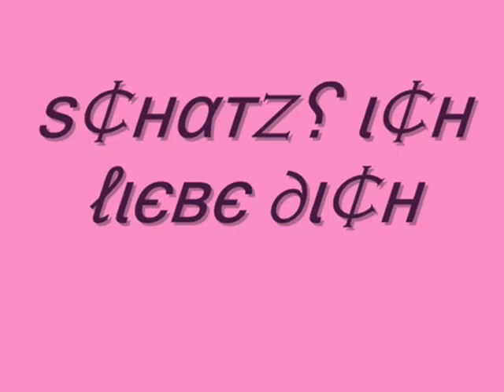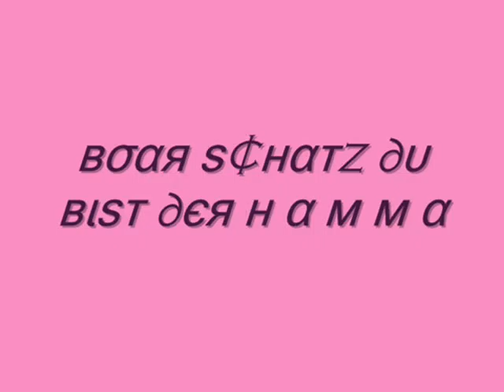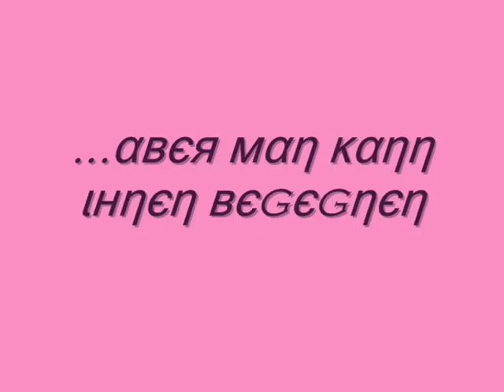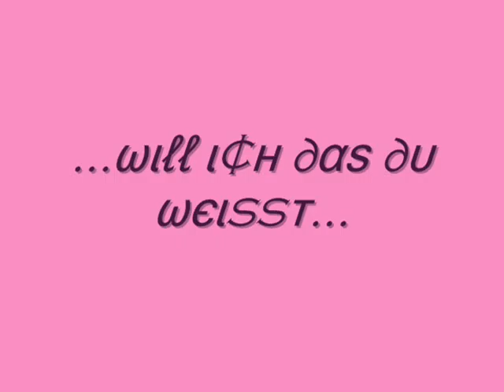schatz ich liebe dich r+l